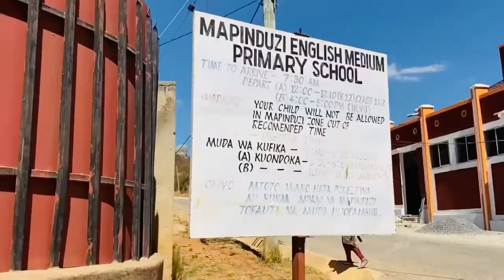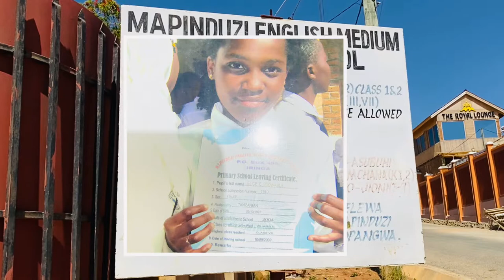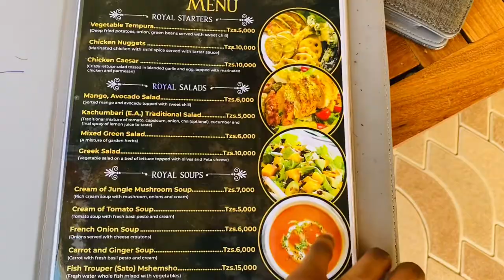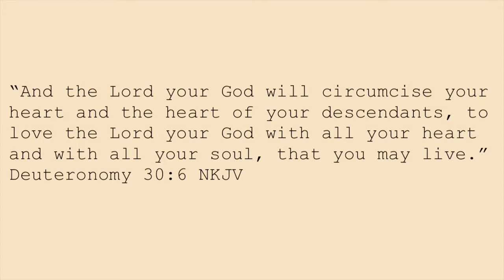Iringa Family Trip Vlog :Going around my hometown ,primary school, where I got born again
The nostalgia was real ,I loved every minute of it, from hanging out with my cousins, eating two breakfast😂, seeing mom’s old office, my kindergarten, both my primary schools, new hotels in Iringa and my favorite was the turn up at the end of the day into the nigh, I love dancing but even more I looove dancing for Jesus and I got to do that and celebrate all the great and mighty things God is doing in our family. I hope as you watch this ,it encourages you to love ,spend time and pray for your family. Love youu,ENJOY!!
Love,
Elice I Am